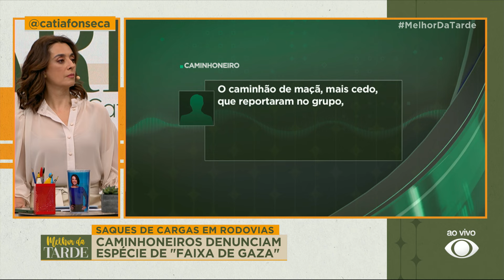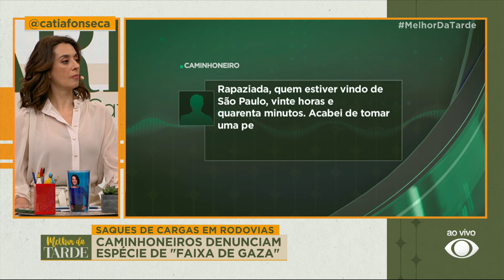Caminhoneiros denunciam espécie de "faixa de gaza" com roubos em rodovias do país | MELHOR DA TARDE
Caminhoneiros denunciam espécie de "faixa de gaza" com roubos em rodovias do país